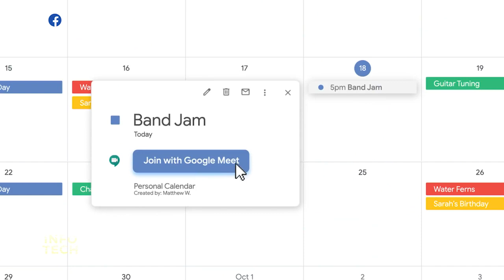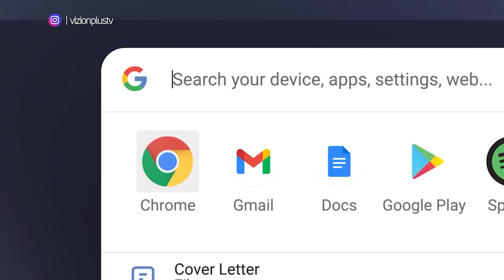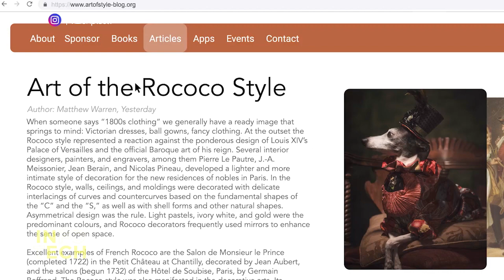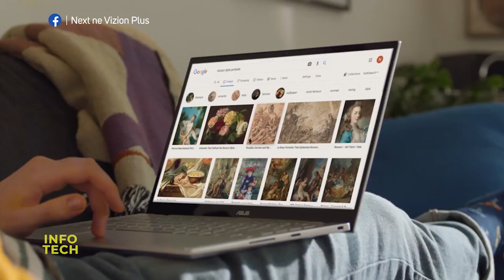Next - Tech - Vizion Plus